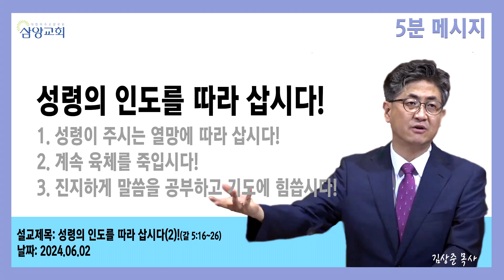[5분 메시지] 성령의 인도를 따라 삽시다!(2)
본 영상은 2024년 6월 2일 주일예배 설교 중 일부를 편집하였습니다.

설교본문 : 갈라디아서 5:16~26
설교제목 : 성령의 인도를 따라 삽시다!(2)
설교자 : 김상준 목사

삼양교회는 서울시 강북구 솔샘로 47길 21번지에 있는 합동측 소속교회입니다.(담임목사 김상준)